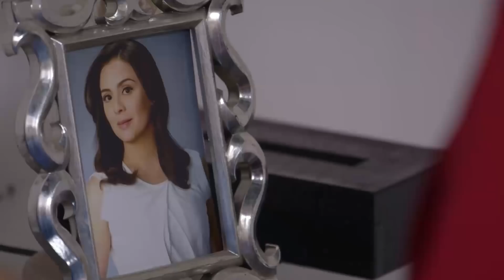Oscar is grateful for Lily's help | FPJ's Ang Probinsyano (With Eng Subs)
Lily (Lorna Tolentino) takes care of the sick Oscar (Rowell Santiago). (With English Subtitles)